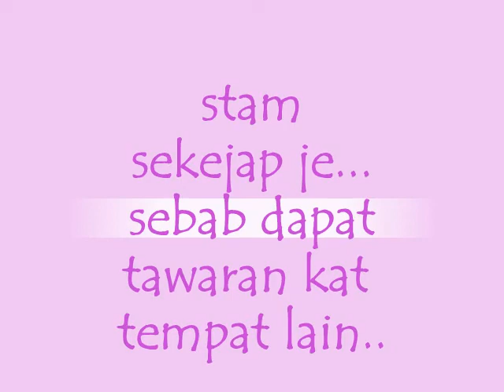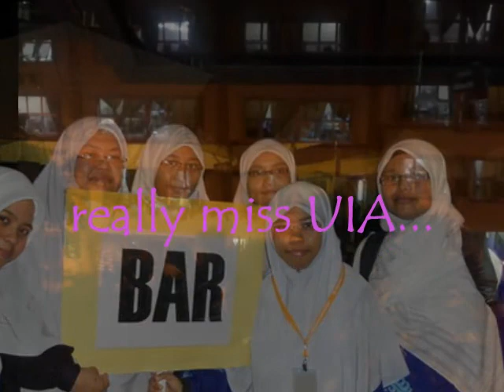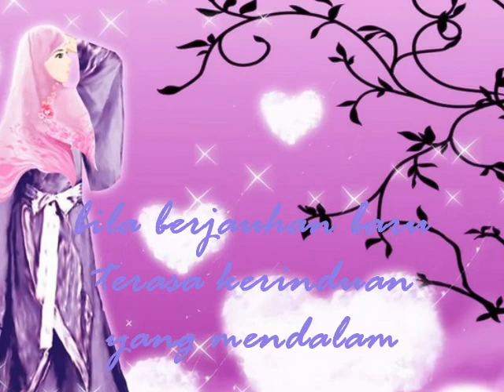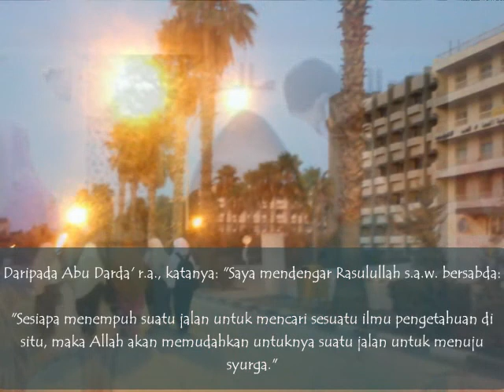kenangan terindah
find me~